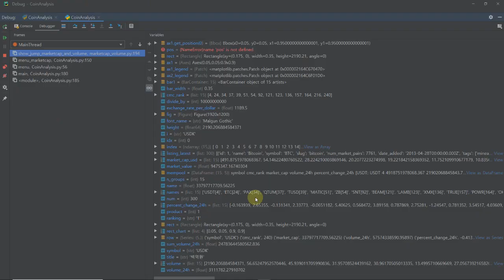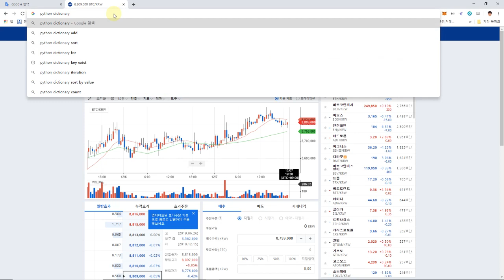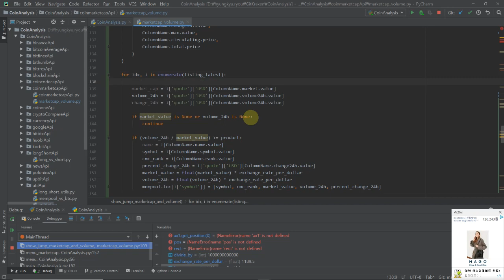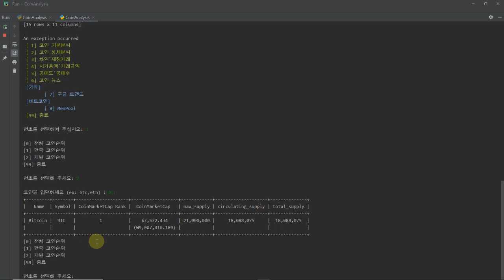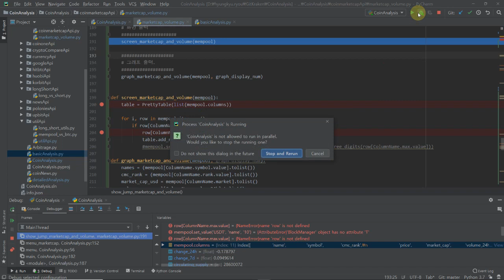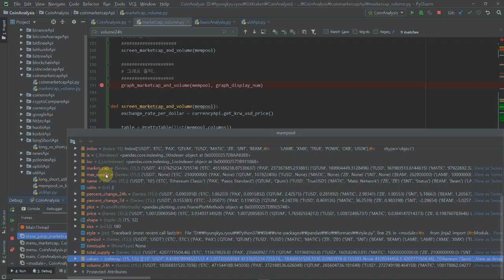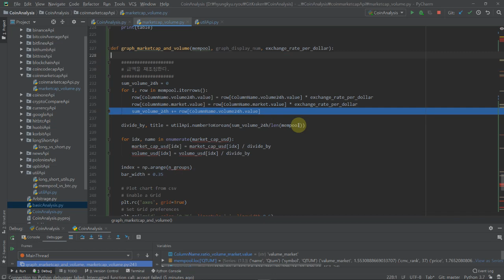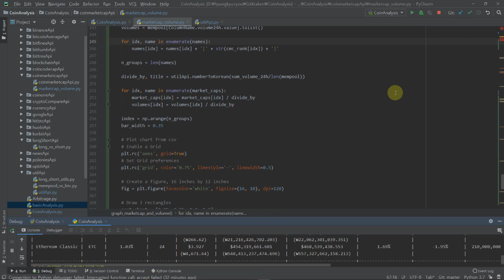[코인분석 프로그램] 거래금액별 급등코인 찾기 [하편]